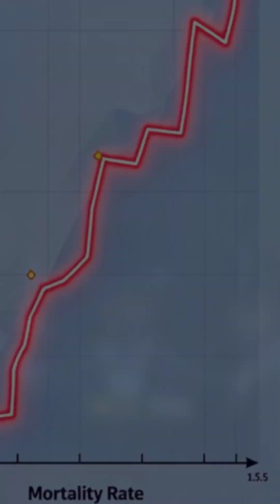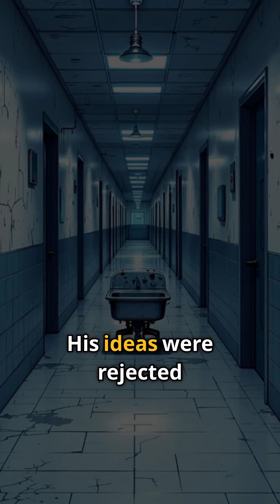The tragic story of Ignaz Semmelweis, the doctor whose simple discovery of handwashing to save mothe